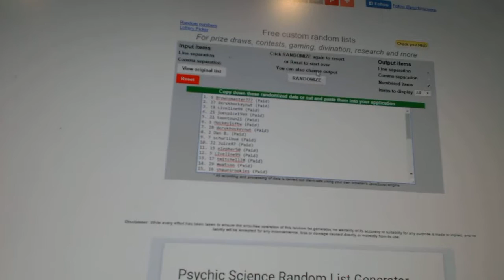Multi Randoms - C&C 6758